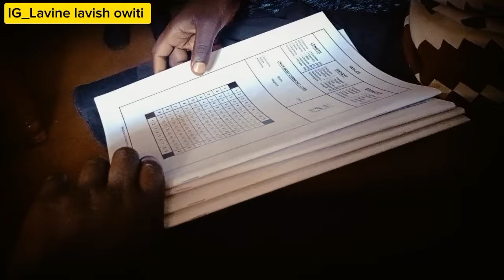See what the PRINCIPAL Did to VIVIAN 😭💔God Take Control 🙏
Hello family 😊,I was able to go to Vivian's school and meet the Principal we did the calculation and we pray and hope she will get help 🙏 ❤️ be blessed all from the vedios Vivian is so happy 😊 pls watch till the end to see her reaction 🙏 🇰🇪🙏❤️